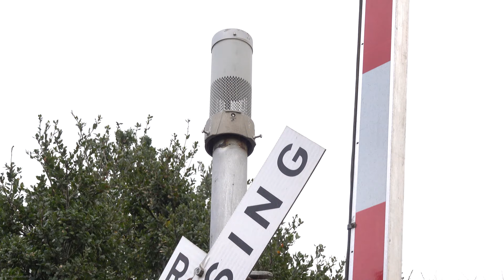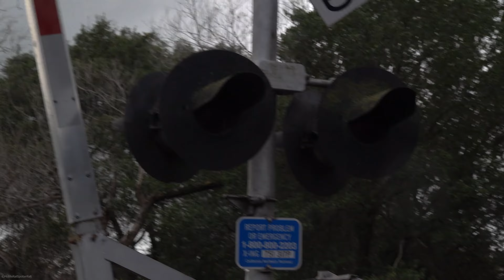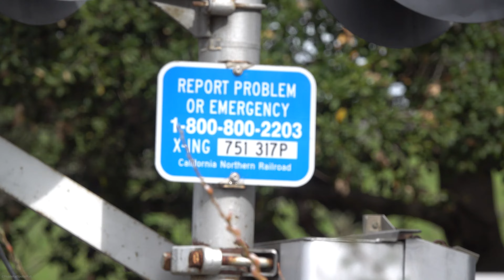Red Top Road Railroad Crossing Quick Walk Around Tour, Fairfield CA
The Red Top Road railroad crossing located on the California Northern Railroad shortline's Lombard Subdivision in Fairfield, California. This crossing consists of its original SP equipment from the 60s and 70s with some modernizations. It may not have its original mechanical bells anymore but it has a nice combo of a Siemens High Pitch E-Bell and strong sounding GS Type 1 E-Bell. The signals also feature 8 inch WCH 2nd Gen LEDs that at first I knew they were until when I filmed them in Woodland at CO Rd 18 until I seen somewhere mention that the CFNR uses Westinghouse LEDs so I did call them that for the train crossing video of this crossing but I can't find any other proof to continue calling them so its best to call them WCH 2nd Gen LEDs by its design even though many LEDs now share the same design and are from different manufacturers.

Crossing Info
City: Fairfield, CA
Crossing/Line Owner: California Northern Railroad
Line User: CFNR
Bell Sequence: Ring till gates start rising

This crossing owned by the CFNR is a SP 1960s - 70s install with its bells, lights, gates, and gate lights changed from the original SP equipment.

1st Signal
Bell: Siemens High Pitch E-Bell
Lights: 2 pairs of 8 inch Westinghouse or 8 inch WCH 2nd Gen LEDs inserted in 2 pairs of 8x20 inch US&S Lights
Junction Box: US&S
Gate Lights: Unknown 4 inch Incandescent Lights
Mechanism/Counterweight Arm: WABCO AL-70 Triangular Arm
Base: US&S
Install: SP 1960s - 1970s